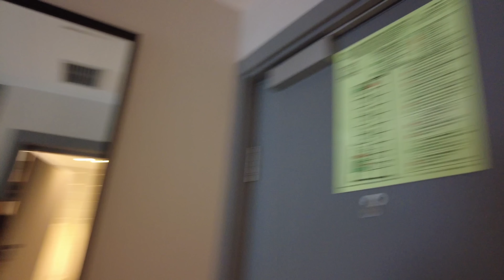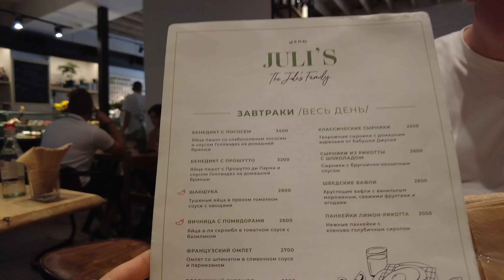ВЛОГ / Решилась на каре?! В Москве с подругой. Мой мастер-класс и долгожданный отпуск